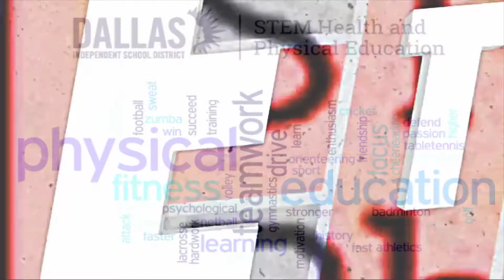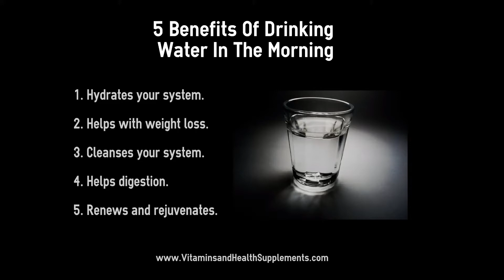Dallas ISD STEM Health and PE High School Enrichment Lesson #25